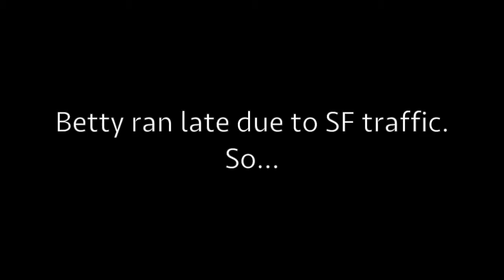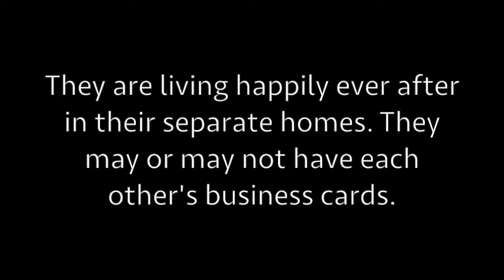Episode 2: The Tour of Civic Center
The Date: On this Date, Betty and Jon Ott get a beautiful and educational tour of civic center, while ending it with a romantic cone of ice cream.

Watch and find out the electric chemistry these two share and the surprises that they get along the way!